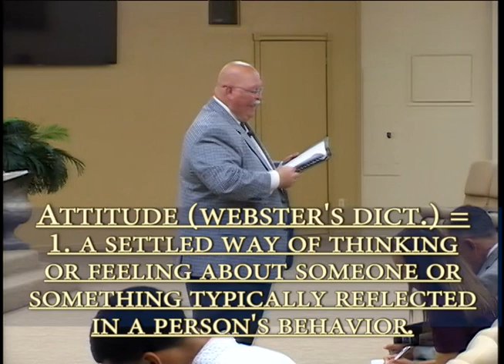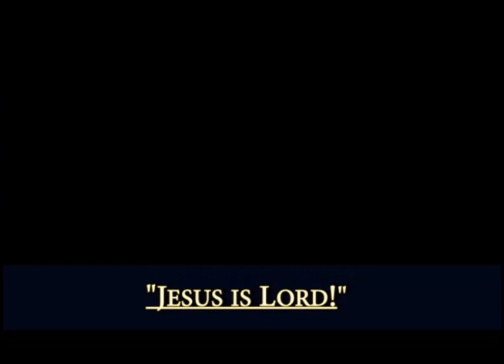2023 05 21 Developing a Winning Attitude #6 Darrell Harrelson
A winning attitude is a Godly attitude. A Godly attitude is your position in relationship to God's power and His word in your life.